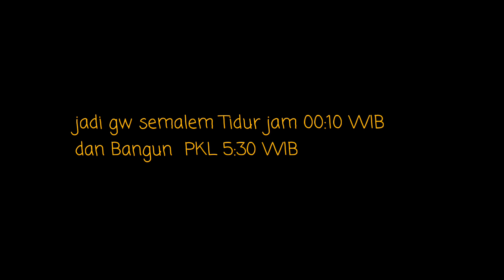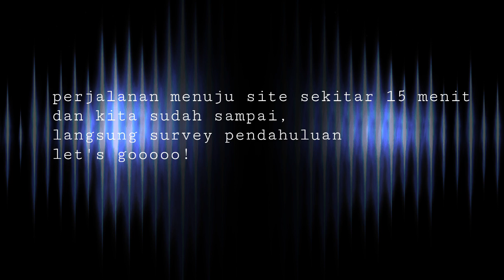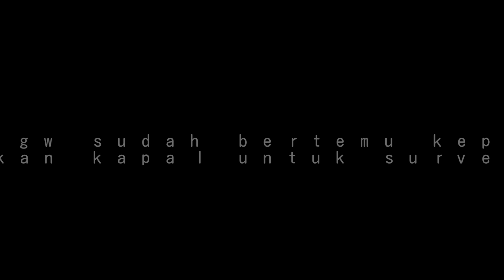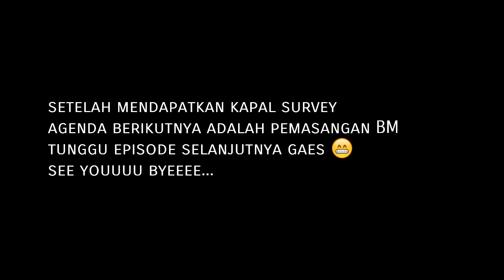TERNYATA BEGINI RASANYA SATU MESS DENGAN TIM TOPOGRAFI#DAY 1 VLOG PART III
Video ini sambungan dari video sebelumnya setelah ishoma 30menit di balaraja ,selanjutnya kita kembali melanjutkan perjalanan menuju mess kita di cilegon desa salira,
Setelah sampai dimess kita menurunkan peralatan survey kami kedalam rumah,  kemudian kita belanja perlengkapan untuk tidur di pasar merak,

Daaannnnn
Selanjutnya kalian harus menonton video gw selanjutnya...
Sampai selesai ya,

Lets goooooo

Thankyouuu sahabat galaxy